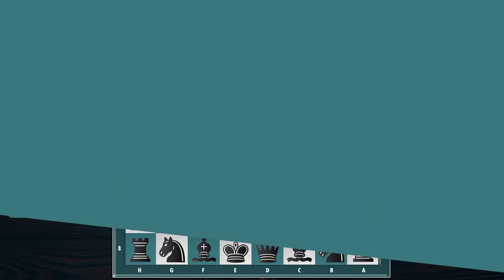G Ilivitsky vs Polugaevsky, 1953 || 100 Best Chess Games of the 20th Century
For chess enthusiasts, chess is not only a board game to pass the time with, it is more than the game itself.  Chess promotes strategic planning and critical thinking; and teaches us the virtue of patience, and in developing relentless focus and concentration. That’s why chess aficionados like you loves watching this game: because of the anticipation and excitement of every move of each player against his opponent.

This video features the 100 best games ever played in the 20th century. The legendary moves of the champions, the strategic placement of each piece to defeat the opponent played a significant part in shaping chess’ history. The games  thrills and entertains at the same time.
For a better appreciation of the games in this video, please read the article “100 Best Chess Games of the 20th Century, Ranked “compiled by SirChrislov

Photos:
🔴 Lev Polugaevsky
By Croes, Rob / Anefo - Cropped from Dutch National Archives, The Hague, Fotocollectie Algemeen Nederlands Persbureau (ANeFo), 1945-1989, Nummer toegang 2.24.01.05 Bestanddeelnummer 925-6635, CC0,